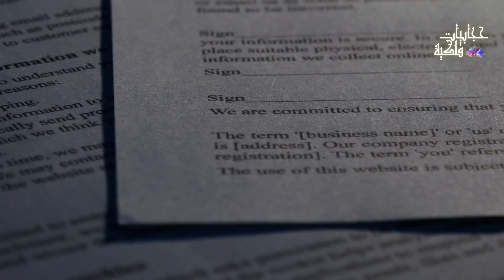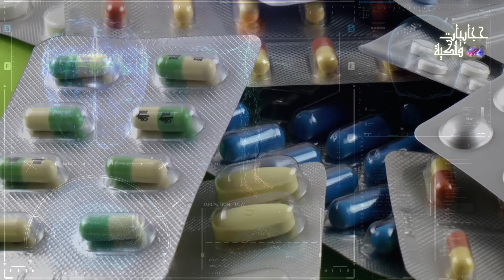طوفان البحر المتوسط يبتلع الإسكندرية و المدن الساحلية بالوطن العربي خلال أيام بتحذير العالم الهولندي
حقيقة الصورة المنتشرة حول القطب الجنوبي وغر ـق الاسكندرية | حبيب
غرق الإسكندرية
هل مدينة الإسكندرية مهددة بالغرق بفعل التغير المناخي؟
ليه اسكندرية هتغرق قريب؟
غرق الاسكندرية ! كيف أنقذ السيسي الإسكندرية من مصير درنة الليبية التي اختفت في البحر والإعصار دانيال

زلزال المغرب.. العالم الهولندي يحذر من زلزال مدمر وتسونامي خلال أيام ويحدد المكان
باغت المغاربة وهم نيام والعالم الهولندي كان قد حذر من زلزال المغرب ولم ينتبه أحد
بين زلزالين.. كيف اختلف زلزال المغرب عن زلزال تركيا وسوريا؟ ومن كان الأقوى؟
عاجل .. تحذير من زلزال عنيف وتسونامي خلال أيام بهذه المنطقة
ليبيا وفاجعة درنة ... كيف انهار السد بهذه السرعة أمام عاصفة دانيال!
ليبيا تحت رحمة السماء... إعصار دانيال يترك الشرق منكوباً
العالم الهولندي يحدد موعده وموقعه .. زلزال 7 ريختر يضرب هذه المناطق من 19 إلى 21 سبتمبر
واش غادي يضرب تسونامي المغرب السيمانة الجاية؟ Frank Hoogerbeets
سر الضوء الأزرق في السماء قبل وقوع الزلازل.. مفاجآت غريبة
زلزال يضرب 3 دول إحداها عربية .. العالم الهولندي يثير الرع_ب مجددًا
عالم يحذر من حدوث زلازل جديدة بالمنطقة العربية
عالم جيولوجيا عراقي يحذر من زلازل فى شهر أكتوبر بسبب حركة الكواكب
زلزال تركيا مفتعل؟! مشروع سري وتسلا وبرق أزرق .. ما القصة؟ - حسن هاشم
زلزال المغرب .. زلزال المغرب اليوم
زلزال بقوة 7 درجات يهز عددا من المناطق في المغرب
مشاهد من شوارع المغرب بعد وقوع زلزال بقوة 7 ريختر
هل تعدّ المغرب منطقة زلازل نشطة؟
أستاذ جيولوجيا يكشف للعربي الاختلاف بين زلزال تركيا وزلزال المغرب وفرصة حدوث زلزال أكثر قوة قريبا
زلزال المغرب.. تحذير من هيئة المسح الجيولوجي الأميركية
تحذير عاجل من زلزال مدمر خلال أيام في هذه الأماكن | توقعات صعبة
زلزال عنيف يهز المغرب
مراسل الجزيرة: الهزة الأرضية شعر بها سكان العاصمة الرباط ومدن عدة في المغرب
نزول السكان إلى الشوارع بعد الزلزال الذي هز مناطق من المغرب
انهيار مباني في مراكش جراء الزلزال الذي ضرب مناطق في المغرب
مباشر │ تغطية خاصة │ زلزال بقوة 7 درجات يضرب المغرب ويصل إلى الجزائر

قلت وكالة رويترز عن المركز الألماني لأبحاث علوم الأرض قوله إن زلزالا بقوة 7 درجات هز المغرب

ظاهرة نادرة.. "العاصفة دانيال" تحول الشرق الليبي إلى مناطق منكوبة
إعصار داينال
شبكات | إعصار دانيال يخلف 150 قتيلا في ليبيا
إعصار دانيال .. إنذار جديد من الله
غضب الطبيعة.. إعصار دانيال يعصف بليبيا ويتجه إلى مصر
رهيب قد يدمر مدن كاملة! لحظات دخول الاعصار دانيال المرعب اجواء مصر' استنفار وخوف في الاسكندرية
مئات القتلى والمفقودين! جرفت السيارات وحولت الشوارع أنهار  العاصفة دانيال تُغرق ليبيا وتزحف على مصر
«العاصفة دانيال» تُثير مخاوف المصريين
فيضانات ليبيا.. آثار مدمرة ومنطقة منكوبة

أعلن رئيس حكومة الوحدة الوطنية في ليبيا عبد الحميد الدبيبة، اليوم الاثنين، الحداد الوطني لمدة 3 أيام، وتنكيس الأعلام، عقب الفيضانات التي اجتاحت عدة مدن وقرى بشرق البلاد، وخلفت أكثر من 150 قتيلا في مدينة درنة وحدها. وقال الدبيبة خلال جلسة طارئة عقدها مجلس الوزراء بالعاصمة طرابلس، لبحث تداعيات الفيضانات

نظرية الإنفجار العظيم تعتبر من النظريات المشهورة التي تفسر كيفية نشأة الكون ، لكن الحقيقة أن هناك العديد من النظريات المختلفة التي تثبت خطأ هذه النظرية ، و قد تكون مقنعة بشكل أكبر.

زلزال تركيا
عالم هولندي تنبأ بزلزال تركيا و يفاجئ العالم بمكان الزلزال القادم في تركيا و البلاد العربية